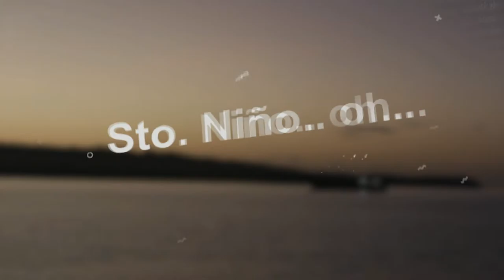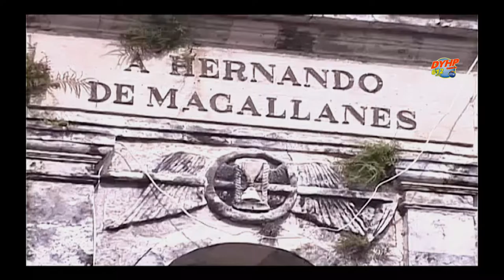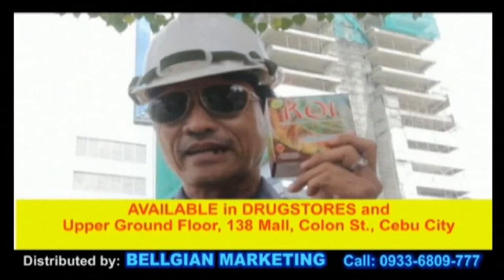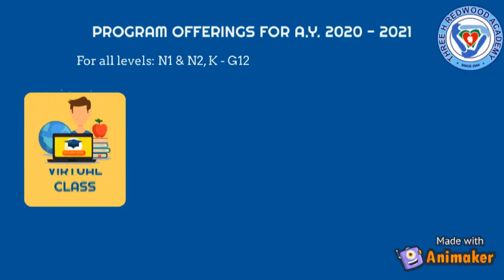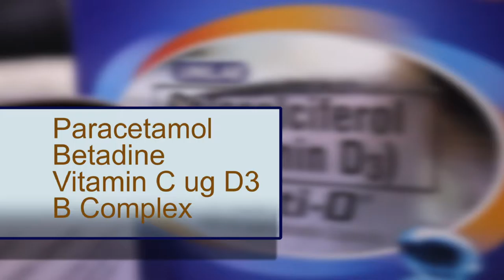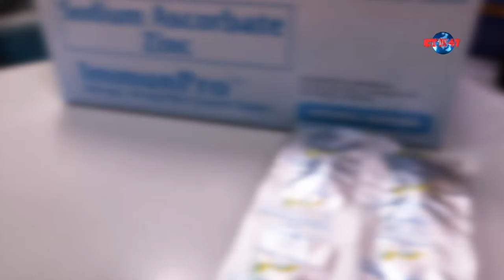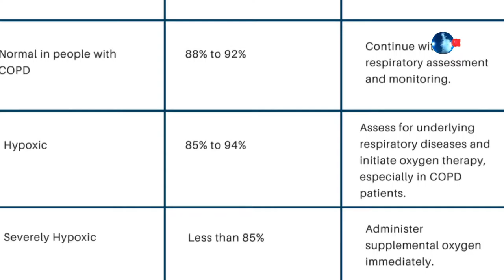SAYRI 47 SEPTEMBER 28, 2020